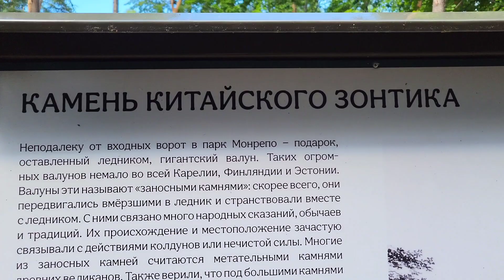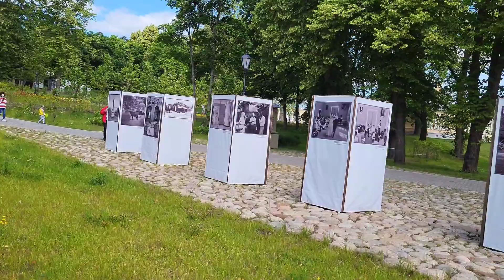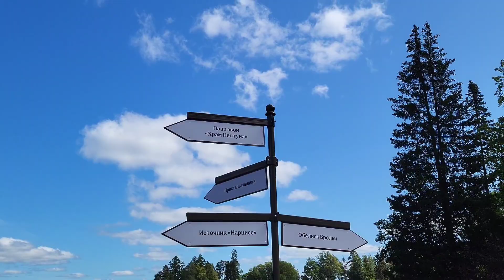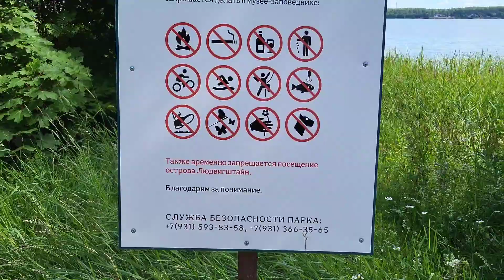Выборг. Парк Монрепо. Часть 2. Vyborg. Mon Repos Park. Part 2. Viipuri. Mon Repos Park. Osa 2